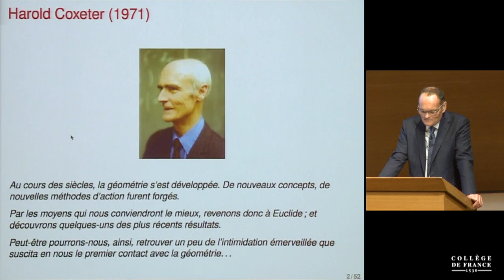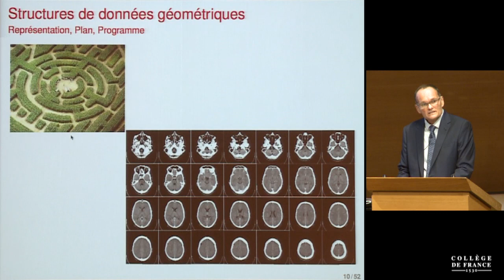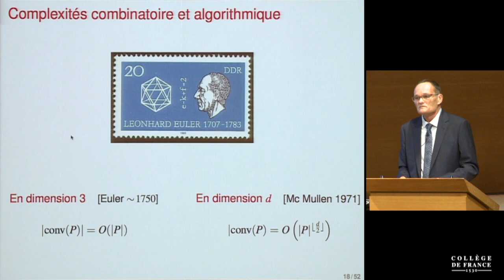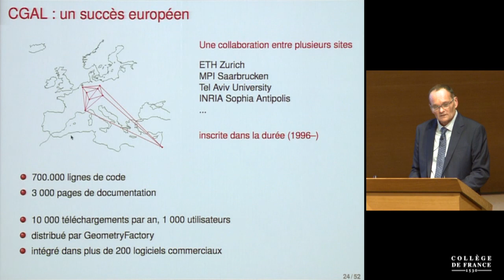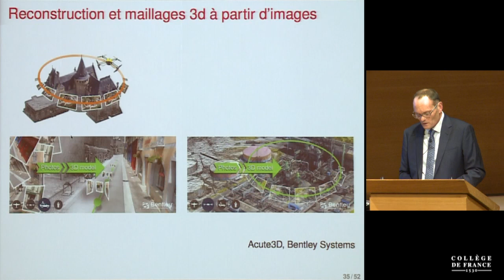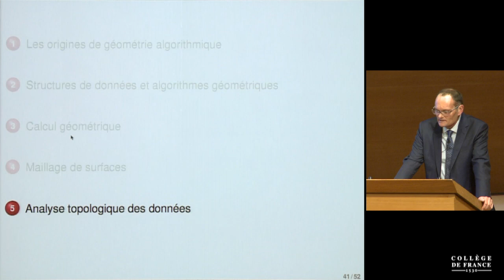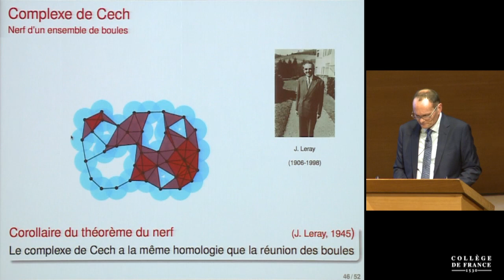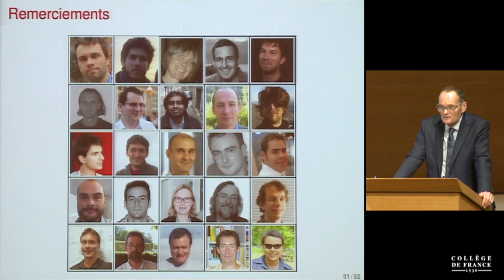Géométrie algorithmique : des données géométriques à la géométrie des... - J.-D. Boissonnat (2017)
Géométrie algorithmique : des données géométriques à la géométrie des données
Leçon inaugurale de Jean-Daniel Boissonnat prononcée le 23 mars 2017.
Jean-Daniel Boissonnat est professeur invité sur la chaire Informatique et sciences numériques (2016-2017).